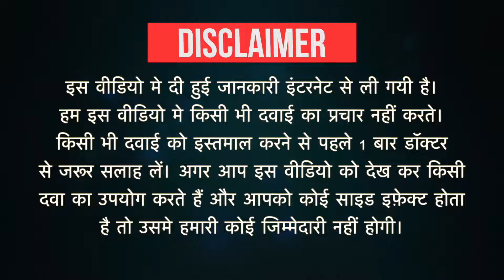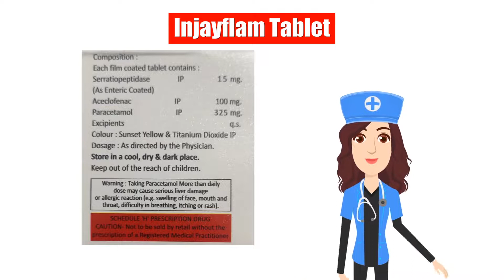Injayflam Tablet Uses in Hindi | Side Effects | Dose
Injayflam Tablet Uses in Hindi | Side Effects | Dosage